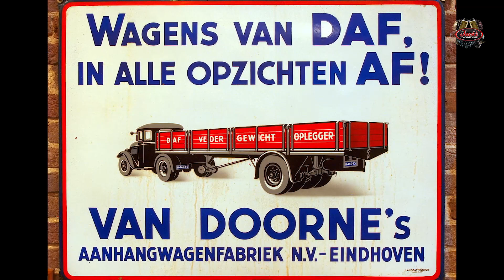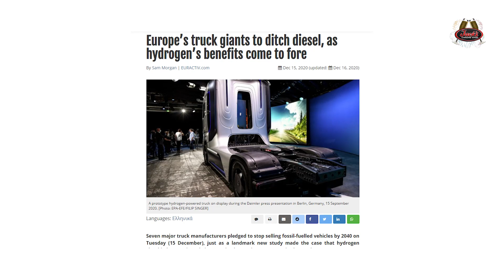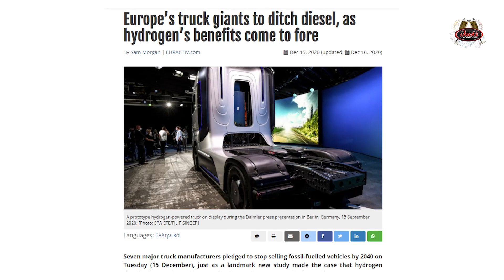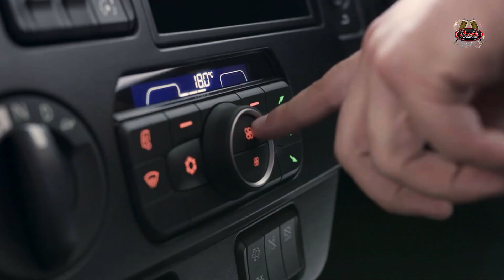10 Things You Didn't Know About DAF Trucks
What's up JCS Fam? Today we have episode #30 of 10 Things You Didn't Know About... In this episode, we will be moving through the most interesting facts you might not have known about DAF Trucks. Enjoy y'all!